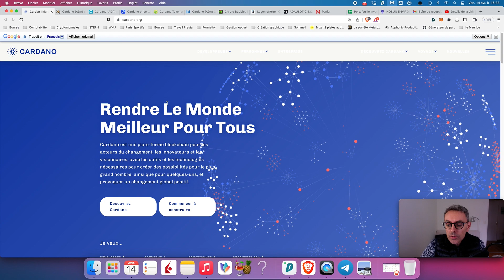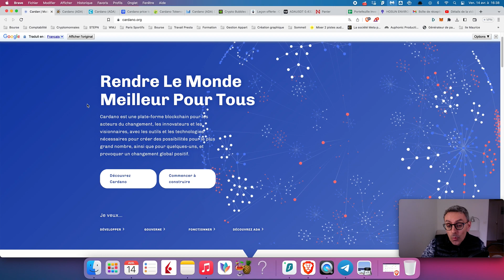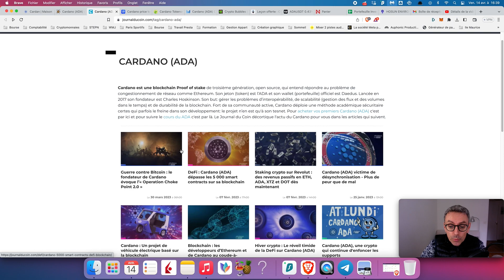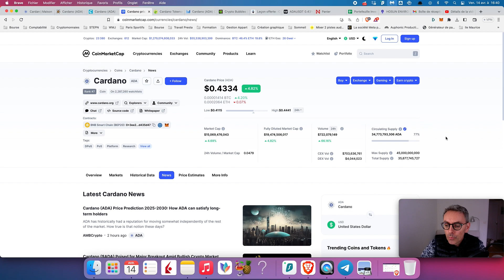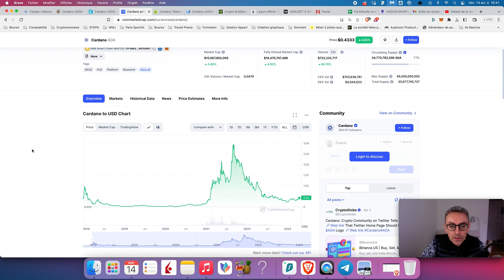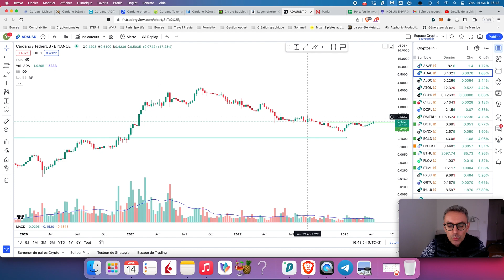CARDANO TOP DÉPART ?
TOP DÉPART sur la crypto CARDANO ?

L’intégralité des informations données sur cette chaine est fournie uniquement à titre informatif et issue de mes analyses et opinions personnelles. L'interprétation et l'utilisation de ces informations relèvent en intégralité de la responsabilité individuelle de chaque personne.

Tout investissement ou placement représente un risque de perte pour l’investisseur. Il n’existe jamais aucune garantie, que ce soit sur le rendement présenté ainsi que pour le capital investi. Vous ne devriez pas engager de fonds supérieurs à ce que vous pouvez perdre en intégralité.

Les informations données sur cette chaine sont de nature générique. Par conséquent, il ne s'agit en aucun cas d'un conseil d'investissement personnalisé, car ces dernières ne tiennent absolument pas en compte votre situation personnelle.

Avant toute décision financière, nous vous conseillons fortement de consulter un professionnel dûment agréé.